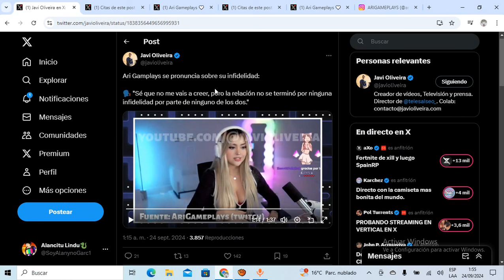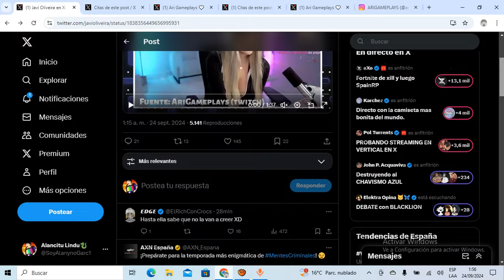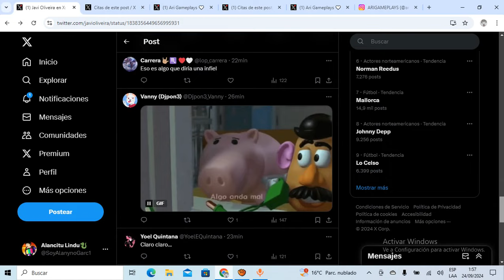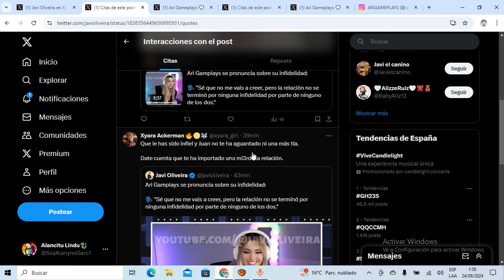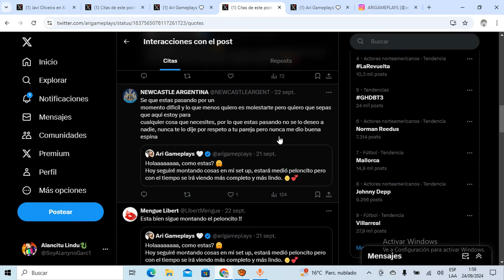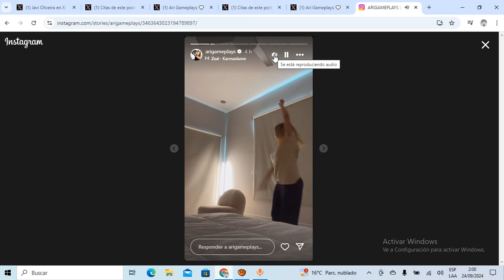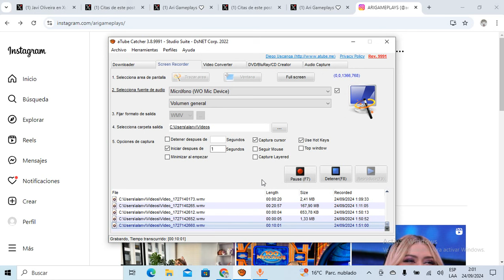💣Bombazo Mundial💣!! ARI GAMEPLAYS NIEGA HABER TERMINADO su MATRIMONIO con JUAN por SERLE INFIEL!